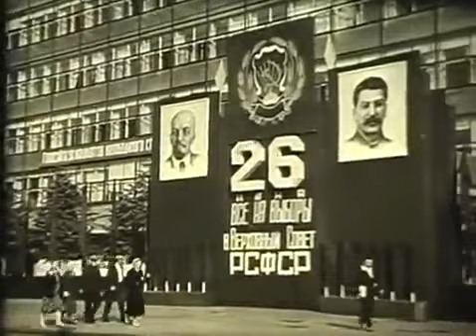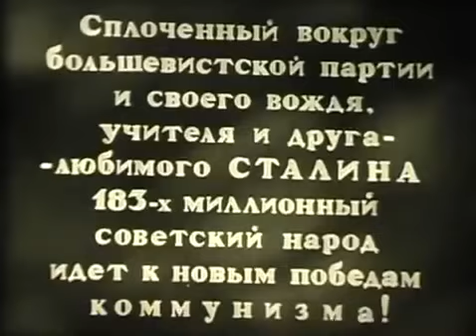Сталин Редкая хроника 1 й вариант гимна СССР!!!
НУ ЧТО, ЗАКОЛОТИЛИ МАВЗОЛЕЙ ЛЕНИНА, И МОГИЛУ СТАЛИНА!? СЛАВА ВЕЛИКИМ ВОЖДЯМ! СЛАВА СССР!